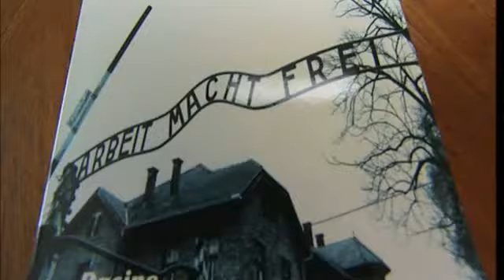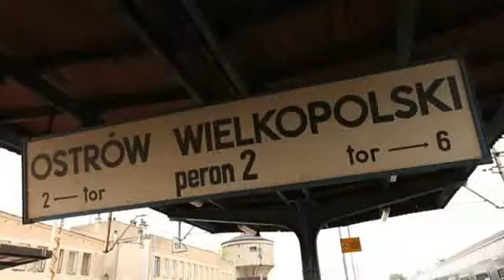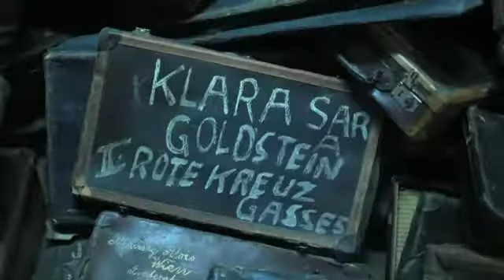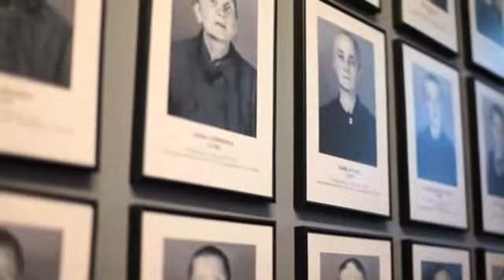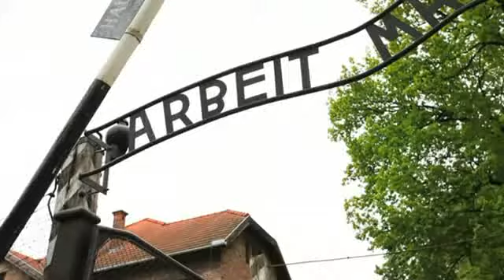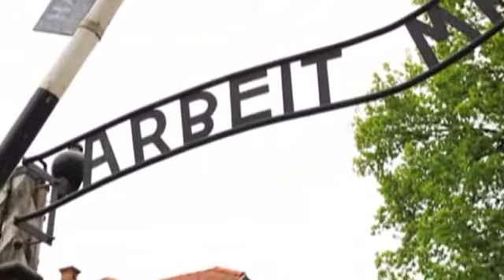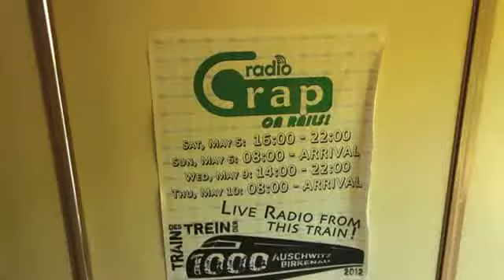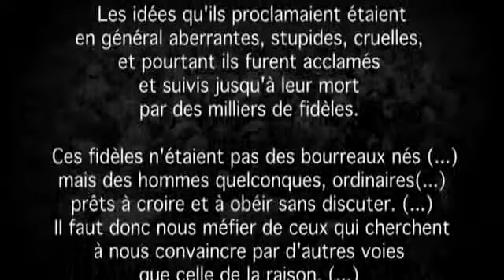2012 - Train des 1000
Le projet est un partenariat entre l’Institut des Vétérans-INIG, la FIR et l’ASBL Mémoire d’Auschwitz, qui proposent un parcours éducationnel autour de la Shoah et de la Mémoire. Le temps fort de ce projet sera un voyage de cinq jours, avec 1 000 jeunes Européens, de Bruxelles vers Cracovie et la visite du camp de concentration et d’extermination d’Auschwitz-Birkenau. Le voyage se passera à bord d’un train spécial : Le Train des 1 000.

Pendant un an, les jeunes participants vont se préparer avec leurs professeurs à la visite d’Auschwitz. Ils visiteront le camp de Breendonk et la Caserne Dossin de Malines, ainsi que l’exposition « Déportation et Génocide, une tragédie européenne ». De nombreuses discussions en classe seront consacrées à la Shoah et aux génocides, sans oublier les victimes roms.

Le Train des 1 000 rassemble environ 700 jeunes Belges ainsi que des jeunes d’autres pays.

Le train partira de Bruxelles et fera arrêt dans différentes stations pour y embarquer au fur et à mesure les participants, avant d'arriver à Cracovie avec les 1 000 après 25 heures de trajet. Un tel voyage en train revêt une symbolique évidente.

Pendant le séjour à Cracovie, une visite du camp d’Auschwitz-Birkenau en compagnie des derniers survivants est prévue.